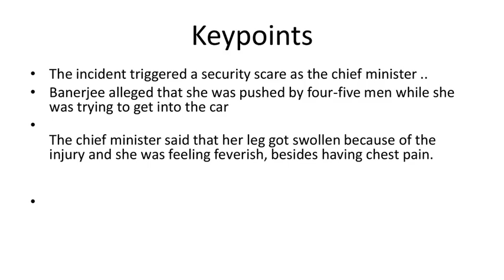MAMATA BANERJEE WAS ATTACKED IN NANDIGRAM